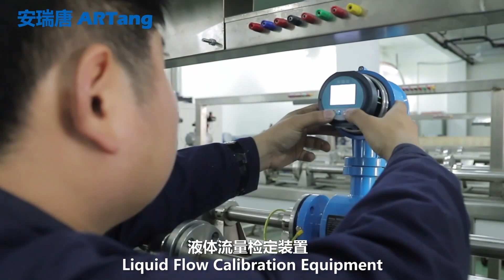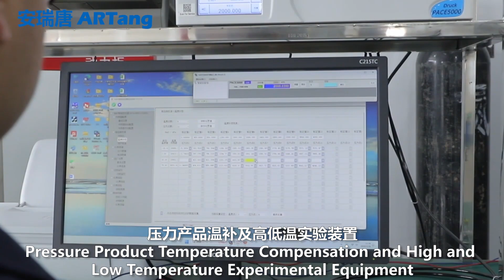Electromagnetic Flow Meter OEM/ODM Wholesale Magnetic Flow Meter Magnetic Flow Meter Supplier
Maintenance-free magnetic flowmeter: no moving parts. Contact Directly & Get Live Quotes! Top Quality Measurements: 0.5% measurement accuracy flow meter